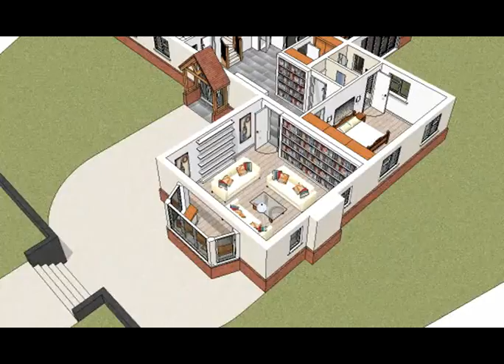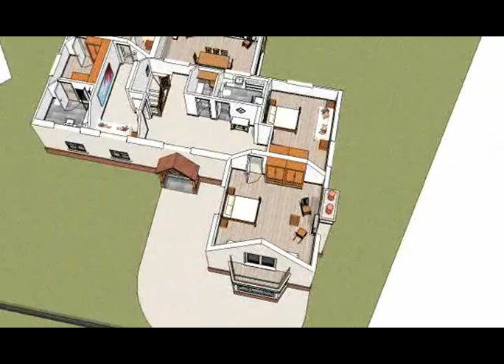Larches, Chalkpit Lane, Marlow